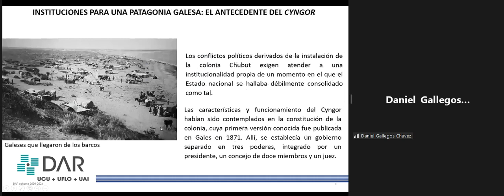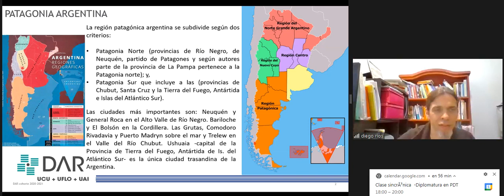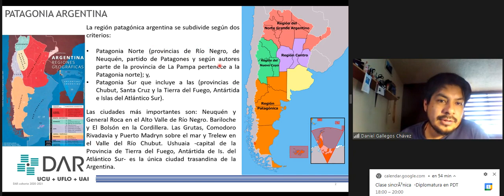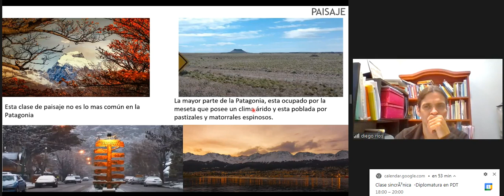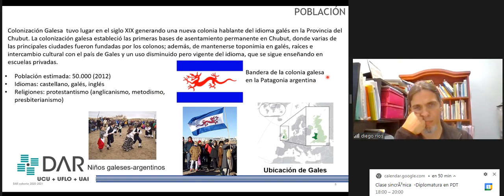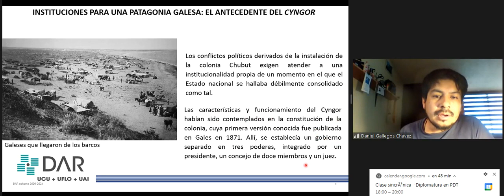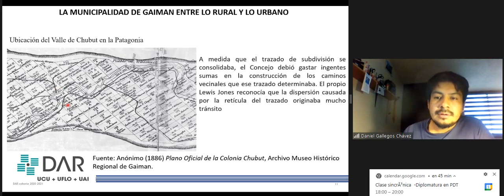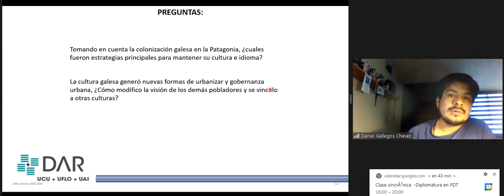Presentación sobre la Patagonia Galesa. Texto Williams.